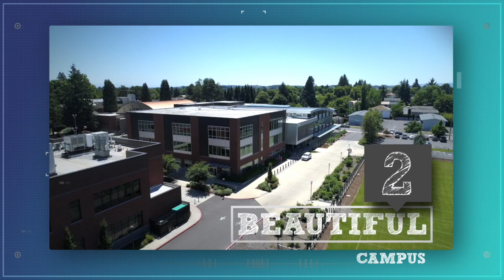Why WOU Spot 2021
:30 TV spot promoting the Top 5 reasons WOU is for you!